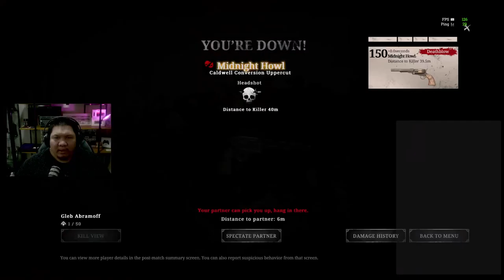[11/08/2021] best game to suck at | Hunt: Showdown | english/filipino